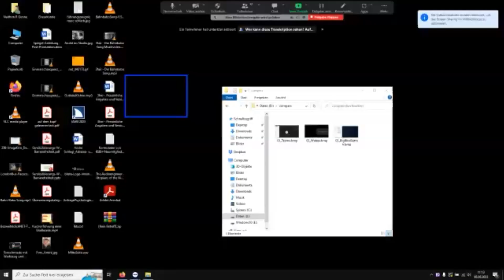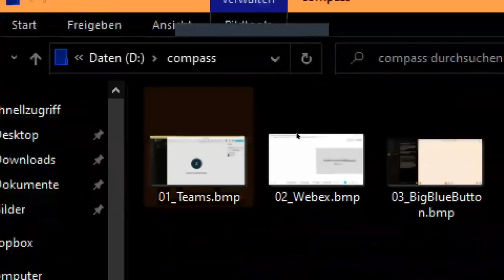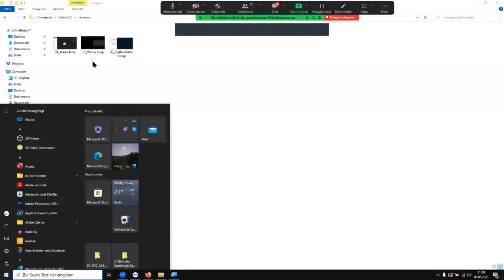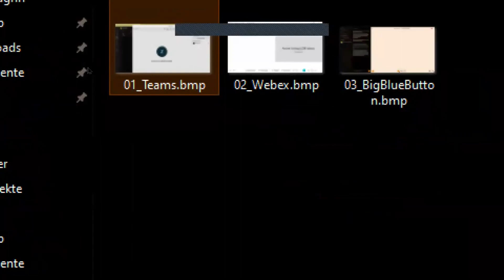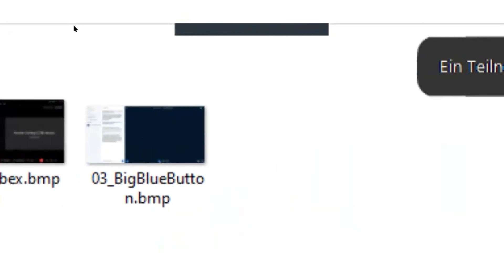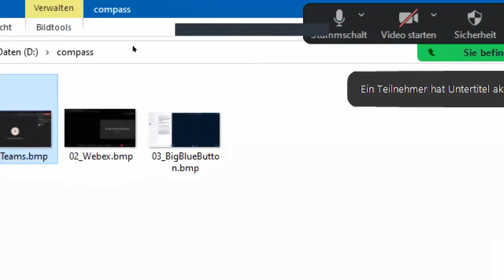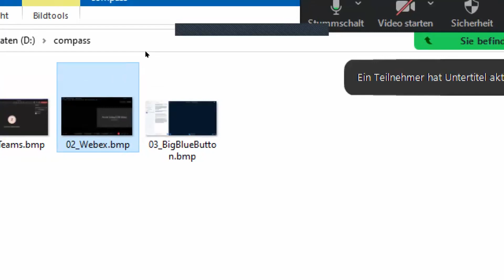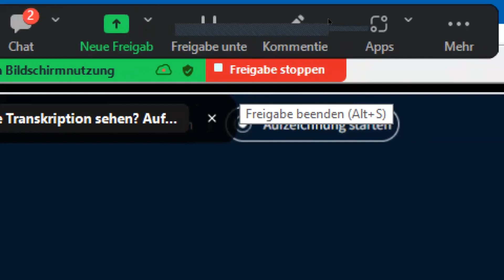Videokonferenzen für Menschen mit Sehbeeinträchtigung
Videokonferenzen sind als modernes Kommunikationswerkzeug nicht mehr wegzudenken. Wie die Anwendungen auch für Menschen mit Sehbeeinträchtigung gut genutzt werden können, weiß André Schlegl von der Deutschen Blindenstudienanstalt e.V. (blista).

00:00 Intro und Begrüßung
01:58 Screenreader
08:40 Tastenkombinationen
23:06 Tastenkombinationen bei Zoom